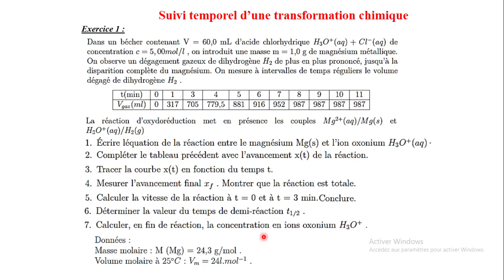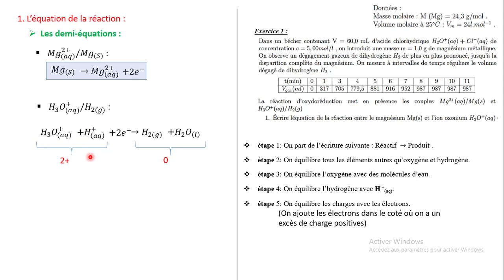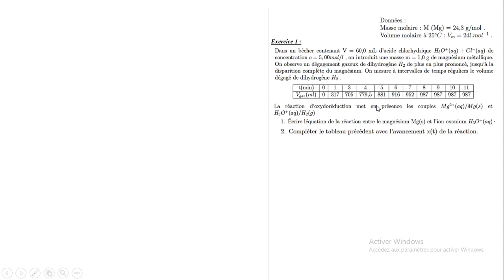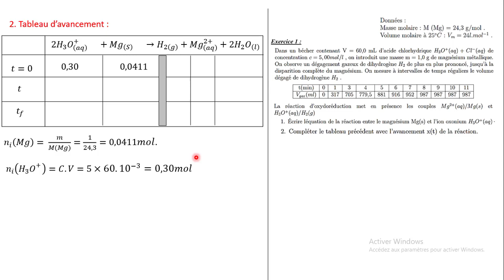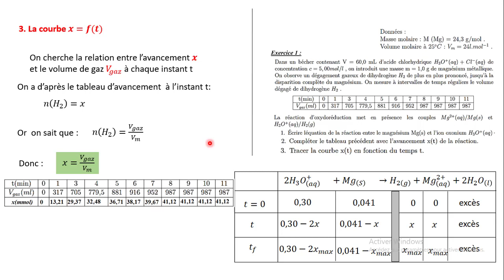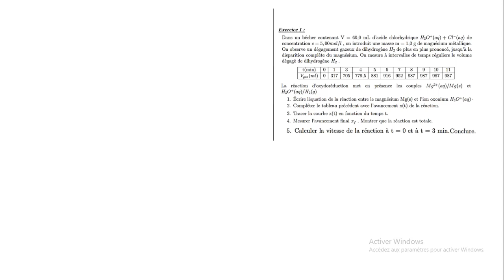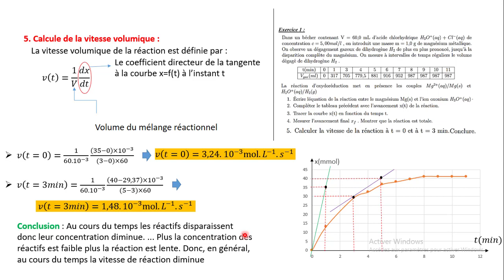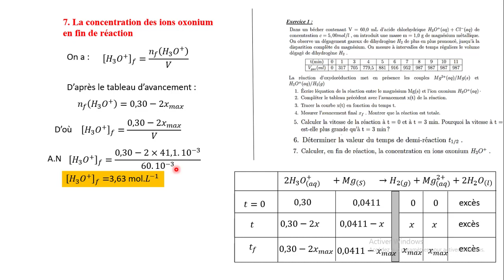Suivi temporel d'une transformation chimique # Exercice1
Exercices suivi temporel d'une transformation chimique